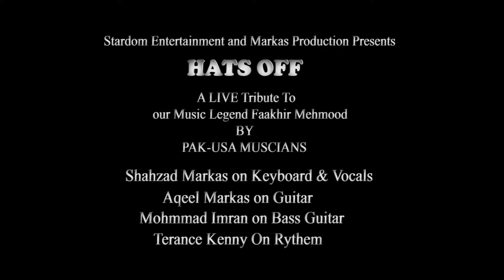A live Tribute to Fakhir Mehmood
A live Tribute to Fakhir by Very Talented Musician and Singer hope you like it and like it plz comment and share...
Singer & Keys... Shahzad Markas
Guitar... Aqeel Markas
Bass... Mohammad Imran
Cajun... Terance Kenny